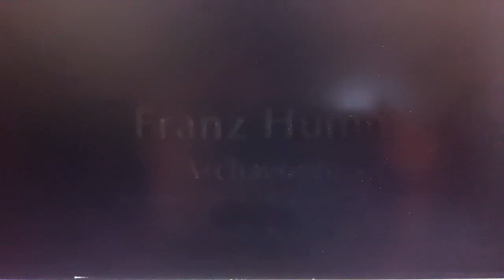Christof Hartkopf sings Franz Hummel Archaeopteryx (1988)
Franz Hummel: Archaeopteryx
Ulf Hoelscher, Violine
Christof Hartkopf,  Sopran